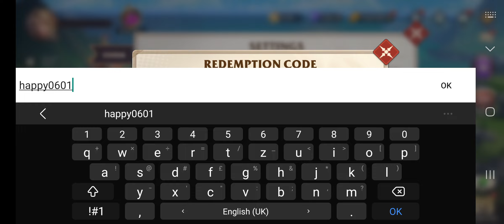2 New Codes! 12 Advanced Summons! Happy Children's Day [Awaken Chaos Era]